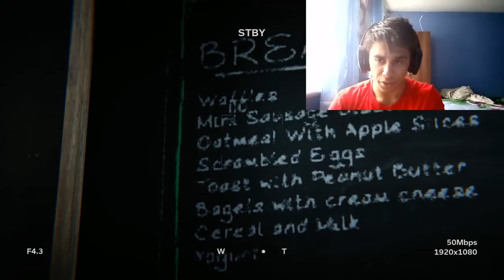Outlast 2 - Part 7 - I CAN SWIM?!